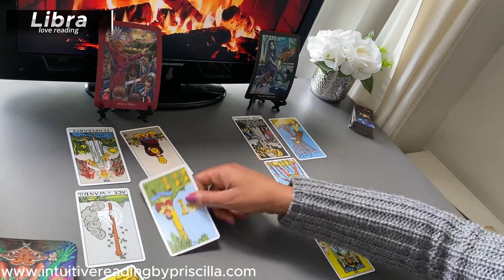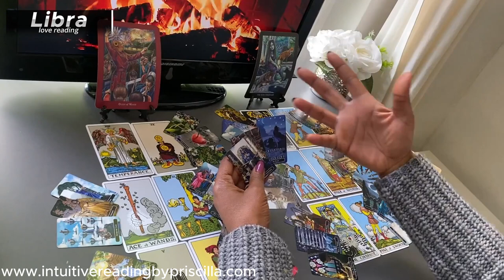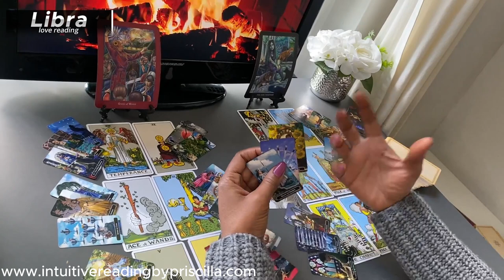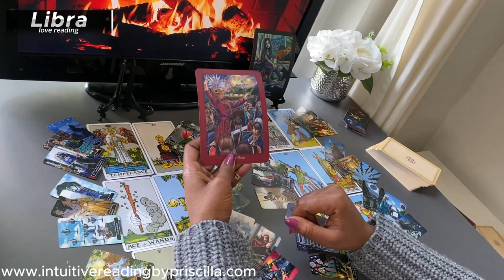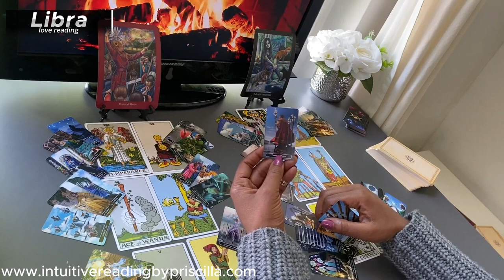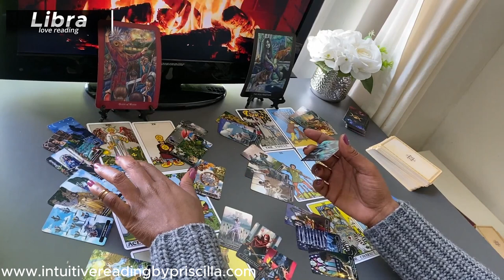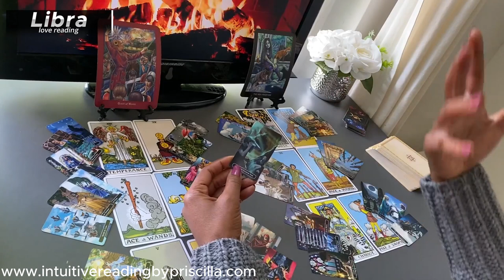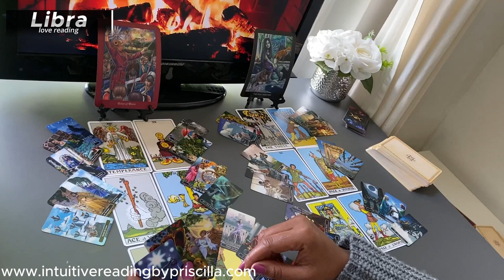LIBRA ❤️ Love Crossroads: The HIDDEN TRUTHS You Need to Uncover"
Monday Scorpio/Aquarius
Tuesday Gemini/Libra
Wednesday Pisces/Capricorn
Thursday Cancer/Virgo
Friday Sagittarius/Taurus
Saturday Leo/Aries